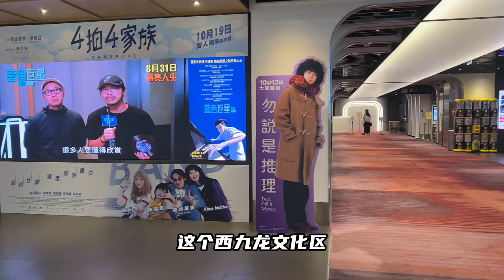回故乡，聊他乡，是去是留，还是回？长沙和香港，年轻人怎么看？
6集讲座，针对移民小白，介绍移民行话，讲透行业内幕、中介潜规则，重点落在各种移民项目的风险分析；从商业逻辑、政府政策和社会文化等多个角度进行分析。移民并不是富人的专属，但是富人赔得起。普通白领家庭想移民，一定要事先对移民风险有足够了解，确保能承受这种风险，三思而后行。

海叔微信：Canada9969